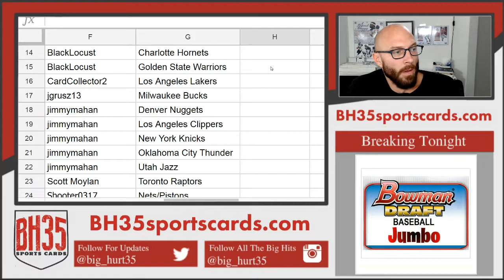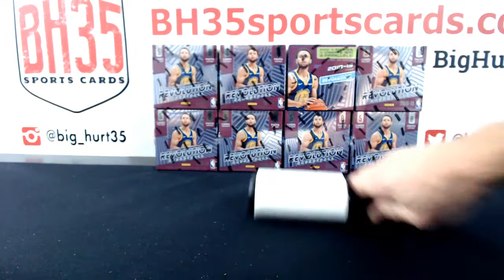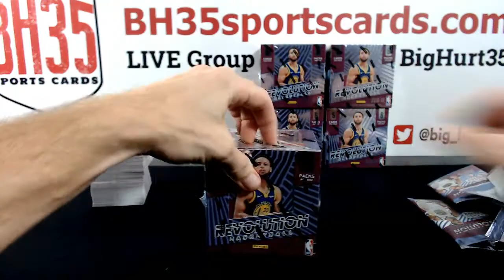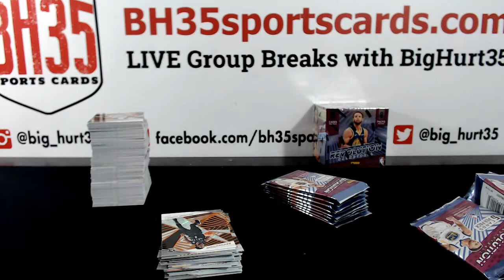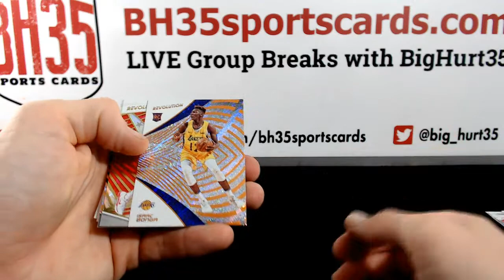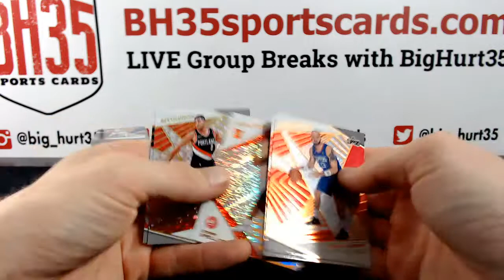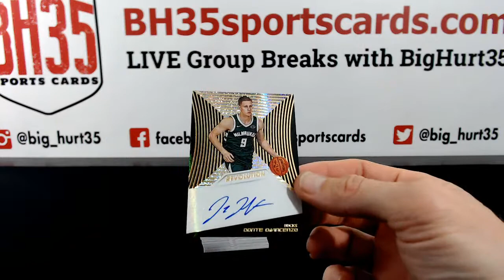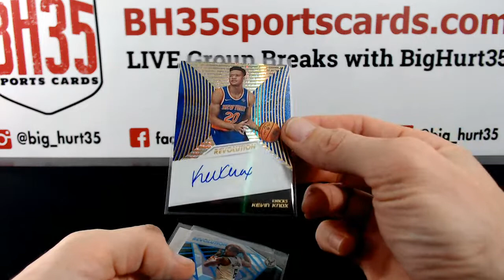2018/19 Panini Revolution Basketball | 8 Box Case Break #1 Pick Your Teams